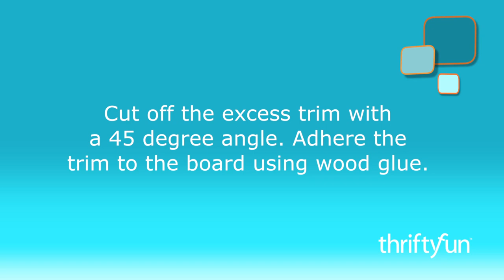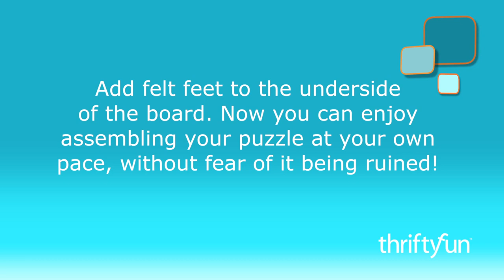Wooden Puzzle Board